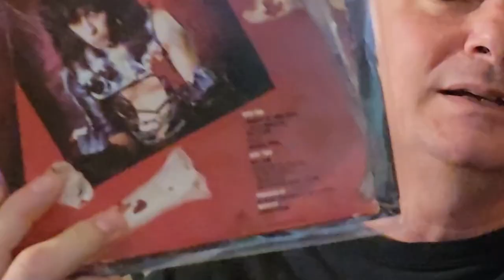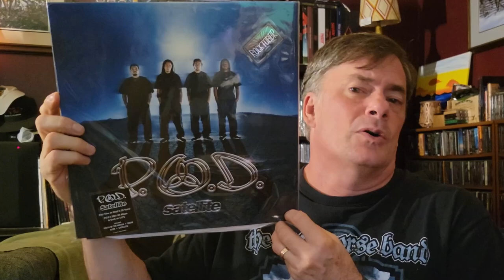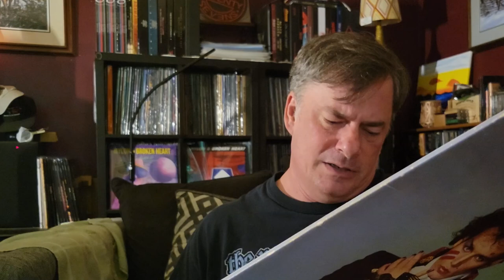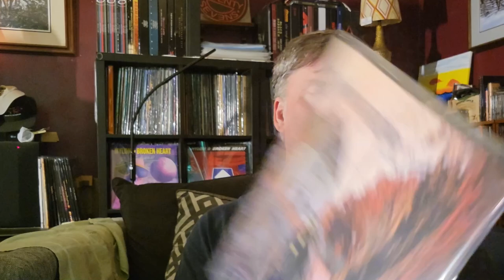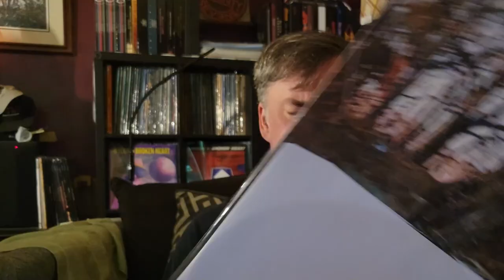Acronym Contest Entry for Steve @All The Worlds A Stage | Vinyl Community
He wants to see acronyms. Here is the video, watch it and jump on board this vinyl community fun time.

Social
Rumble: MegaJeff